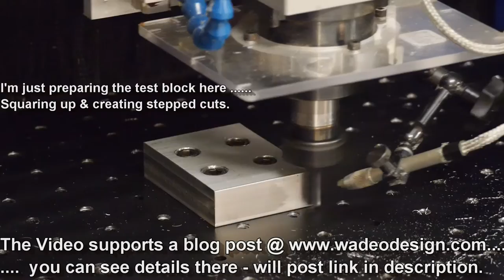CNC Router: Machine Rigidity vs Spindle Power - Attempt#1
Testing performance on my DIY Router - Fixed Gantry.  This video supports a blog post on my website at the
Details the test shown in this video.  Basically trying to increase spindle HP until I see issues caused by machine stiffness.
This test DID NOT produce what I was looking for - "Attempt #2" will follow and will complete this test.  For now it's a start.